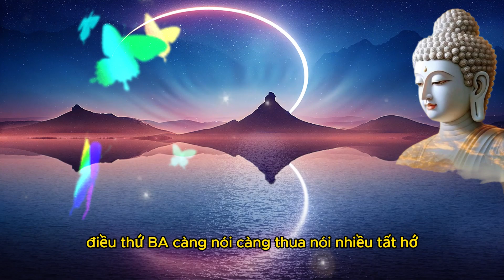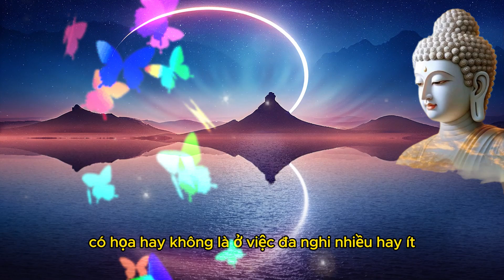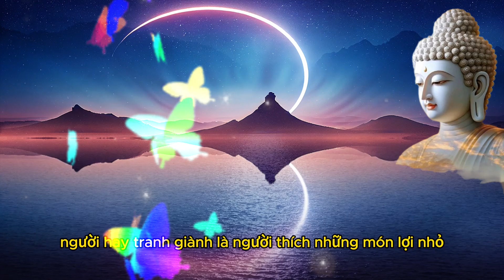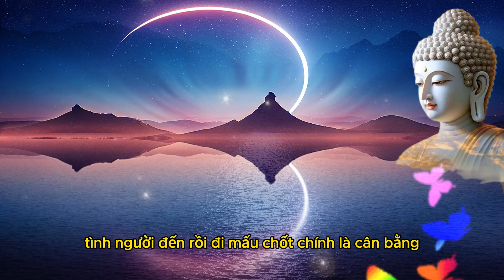Người nhạy cảm thường tự cho mình là người thông minh